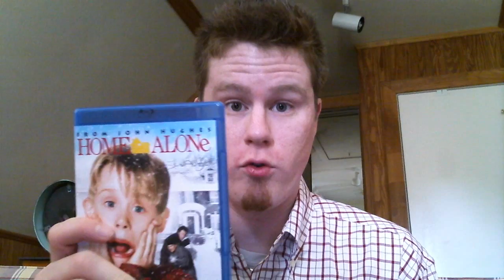Home Alone (1990) Movie Review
Today, for this occasion on Christmas Eve, I thought I do a movie review of a Christmas movie, which I have never review before. Here is my review of a timeless Christmas classic "Home Alone." I hope you enjoy it.